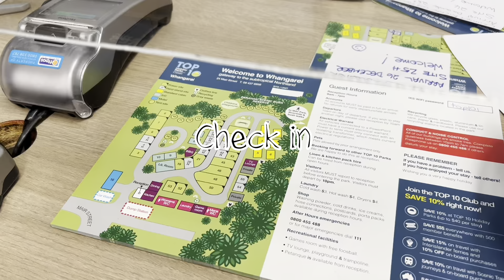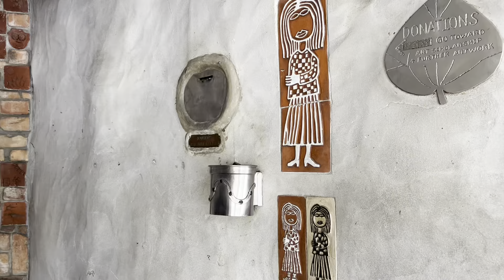New Zealand travel vlog | Cape Reinga | Waterfall | Camping by the beach | Blue lake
* Switch to 4K for a better video viewing

Thank you for coming to see my video! ❤️ 💓💕

My boyfriend and I moved to New Zealand from Singapore on May 2023.
I work as a nurse and my boyfriend work as an engineer.
I like videoing and documenting my life and wants everyone to take a glimpse of how ordinary and relatable our life to yours.
I hope you all enjoy seeing our ordinary and humble life in New Zealand.